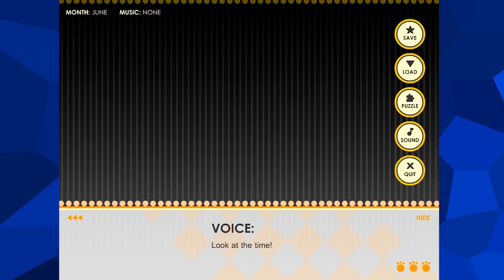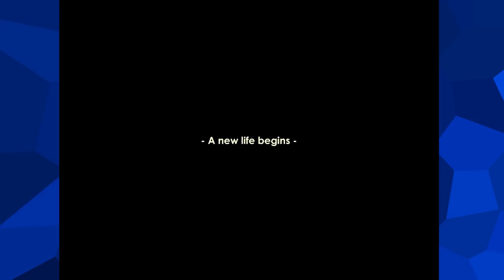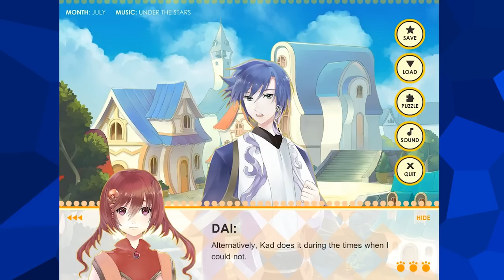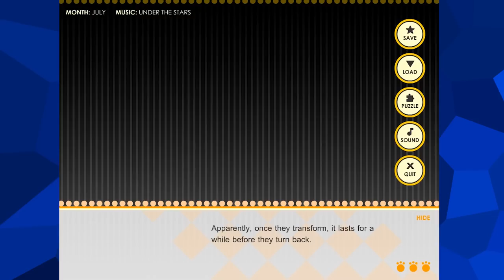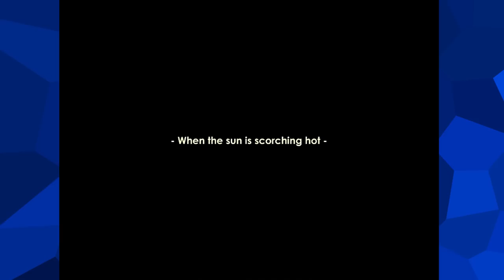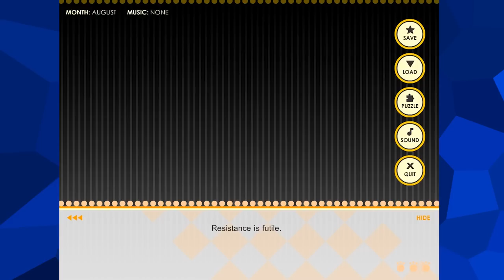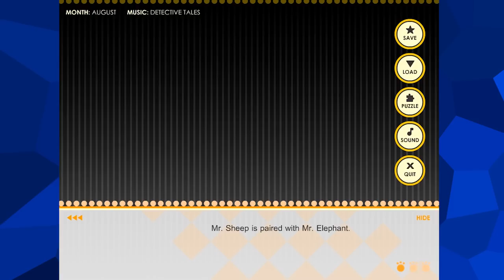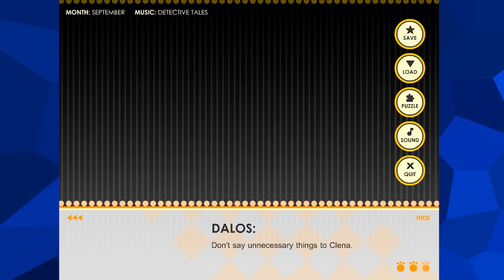Anicon - Animal Complex | PART 1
Clena joins a circus and meets a whole family of animal guys.